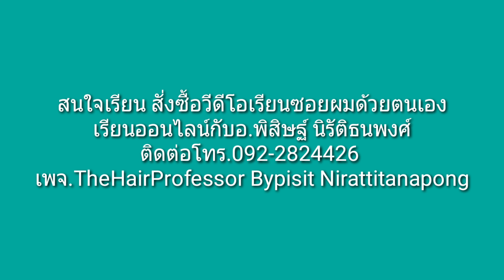บรรยากาศการสอนเสริมสวย ซอยผม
สอนซอยผม สนใจเรียนเรียนซอยผม สั่งซื้อ VCD/DVD เรียนซอยผมด้วยตนเอง โทร.092-282-4426
 หรือติดต่ออินบล๊อคที่เพจ The Hair Professor By Pisit Nirattitanapong